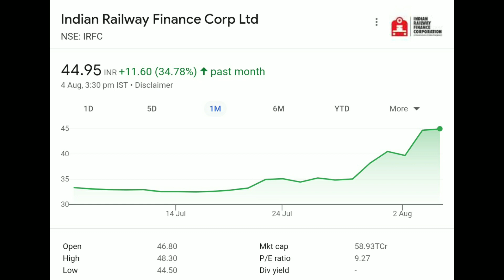IRFC Share Latest News Today, IRFC Share Latest News, IRFC Share News, IRFC Share Analysis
IRFC Share Latest News Today, IRFC Share Bonus News, IRFC Share Q1 Results Analysis,

IRFC Share Q1 Results 2023,